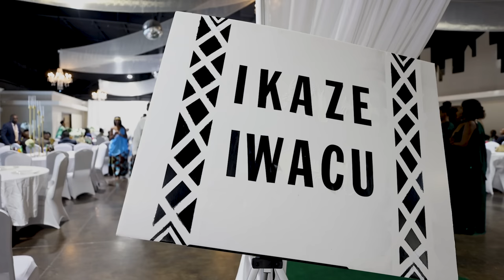DANY + OLIVE (OUR WEDDING DAY IN NASHVILLE TN )